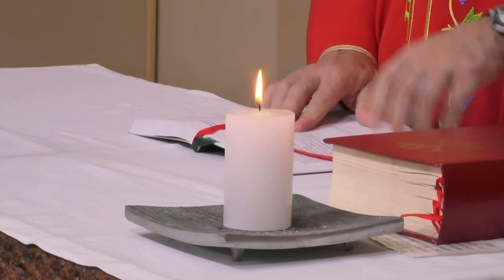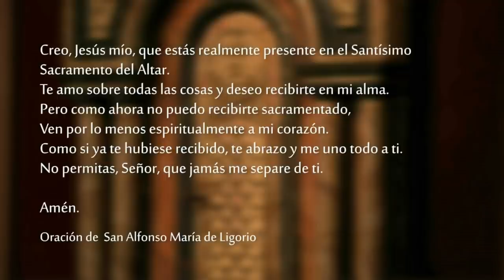Santa Misa - Domingo de Ramos - 10 de Abril 2022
Celebramos la SantaMisa del Domingo 10 de Abril del 2022. Domingo de cuaresma

El mismo Señor me ha dado
una lengua de discípulo,
para que yo sepa reconfortar al fatigado
con una palabra de aliento.
Cada mañana, Él despierta mi oído
para que yo escuche como un discípulo.
El Señor abrió mi oído
y yo no me resistí ni me volví atrás.
Ofrecí mi espalda a los que me golpeaban
y mis mejillas, a los que me arrancaban la barba;
no retiré mi rostro
cuando me ultrajaban y escupían.
Pero el Señor viene en mi ayuda:
por eso, no quedé confundido;
por eso, endurecí mi rostro como el pedernal,
y sé muy bien que no seré defraudado.

Salmo 21, 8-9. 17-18a. 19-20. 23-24

R. Dios mío, Dios mío, ¿por qué me has abandonado?

Los que me ven, se burlan de mí,
hacen una mueca y mueven la cabeza, diciendo:
«Confió en el Señor, que Él lo libre;
que lo salve, si lo quiere tanto.» R.

Me rodea una jauría de perros,
me asalta una banda de malhechores;
taladran mis manos y mis pies
Yo puedo contar todos mis huesos R.

Se reparten entre sí mi ropa
y sortean mi túnica.
Pero Tú, Señor, no te quedes lejos;
tú que eres mi fuerza, ven pronto a socorrerme. R.

Yo anunciaré tu Nombre a mis hermanos,
te alabaré en medio de la asamblea:
«Alábenlo, los que temen al Señor;
glorifíquenlo, descendientes de Jacob;
témanlo, descendientes de Israel.» R.

Se anonadó a sí mismo. Por eso, Dios lo exaltó

Lectura de la carta del apóstol san Pablo a los cristianos de Filipos v2, 6-11

Jesucristo, que era de condición divina,
no consideró esta igualdad con Dios
como algo que debía guardar celosamente:
al contrario, se anonadó a sí mismo,
tomando la condición de servidor
y haciéndose semejante a los hombres.
Y presentándose con aspecto humano,
se humilló hasta aceptar por obediencia la muerte
y muerte de cruz.
Por eso, Dios lo exaltó
y le dio el Nombre que está sobre todo nombre,
para que al nombre de Jesús,
se doble toda rodilla en el cielo, en la tierra y en los abismos,
y toda lengua proclame para gloria de Dios Padre:
«Jesucristo es el Señor.»

Pasión de nuestro Señor Jesucristo según san Lucas 22, 7. 14-23, 56